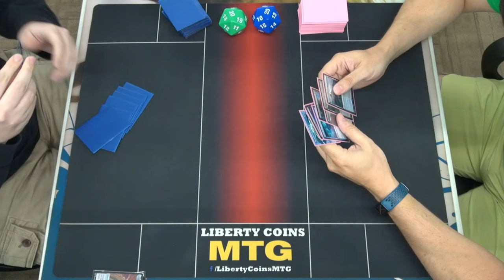Boros Mice 🔴⚪ vs Dimir Control 🔵⚫ | Pioneer FNM 09-06-24 | Round 2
Open Discord.